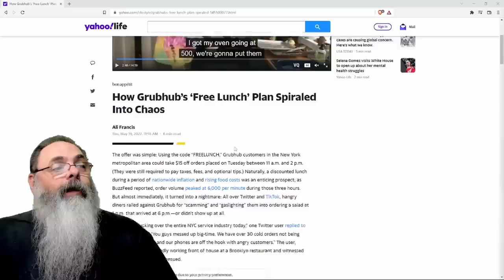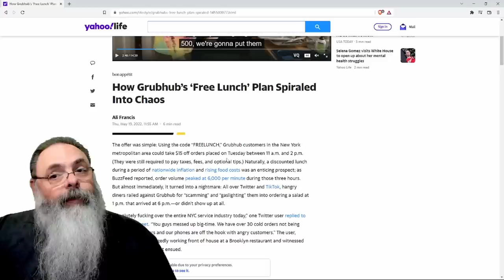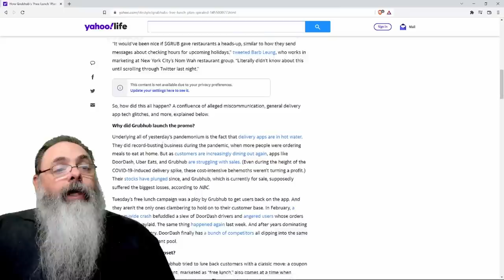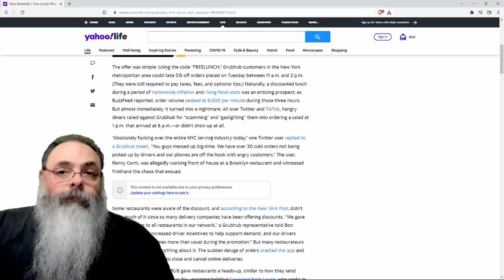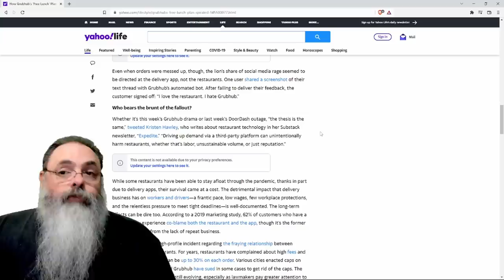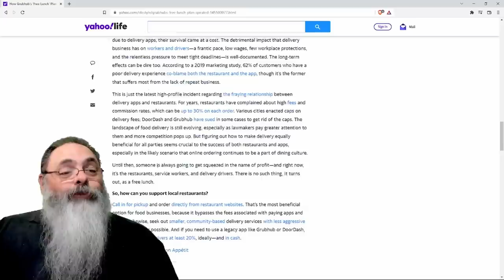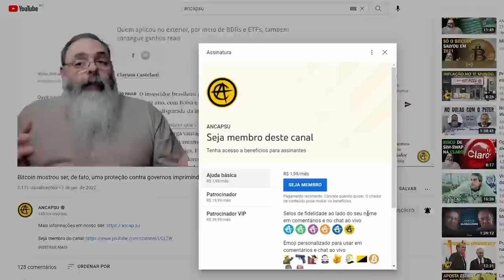APLICATIVO de entrega faz promoção de ALMOÇO GRÁTIS e gera CAOS em NOVA IORQUE